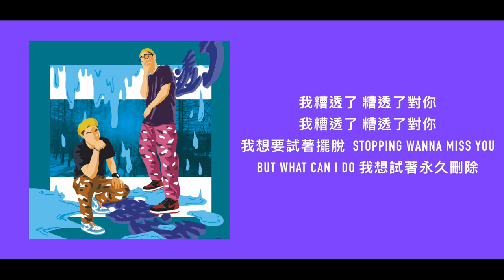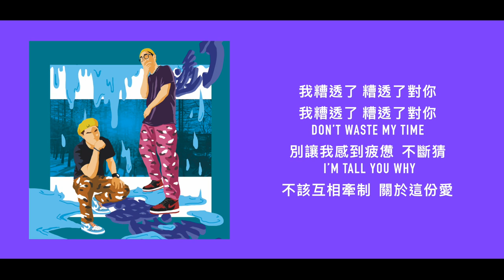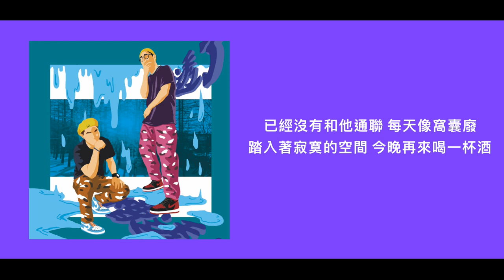宇洋鐘X高薛立德（Sky walker）糟透了!(Audio)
何謂渣男
可能在女生眼裡有很多種渣男的定義
在新歌《糟透了》裡
天行者嘗試用男生的角度訴說渣男發生的事情
跟經歷過往的反思

詞曲：宇洋鐘、高薛立德
編曲：Yonas-k
錄音師：宇洋鐘、高薛立德
混音師：Viking.C
母帶後期製作：Viking.C
高薛立德：buzzekao
宇洋鐘:bell.54321mob
串流平台連結：